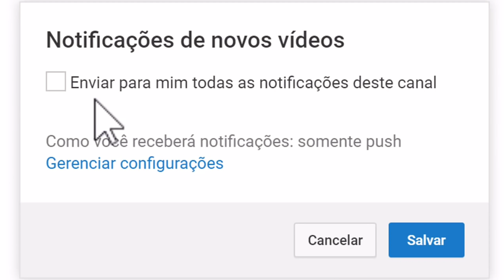Após ser ELIMINADA Gabi Prado não resiste e se emociona com mensagem de João Zoli no hoje em dia